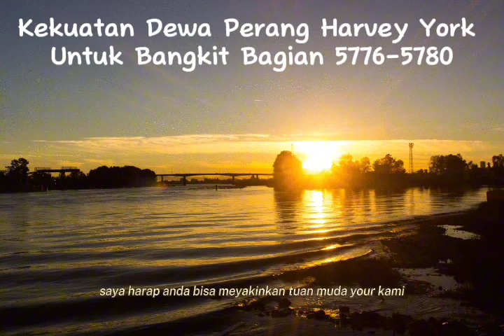Kekuatan Harvey York Untuk Bangkit Bagian 5776-5780